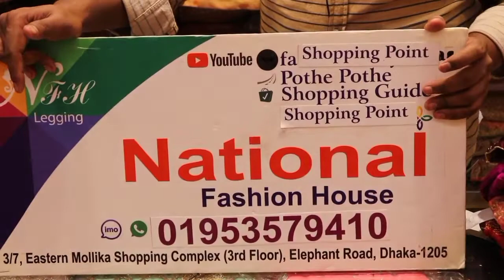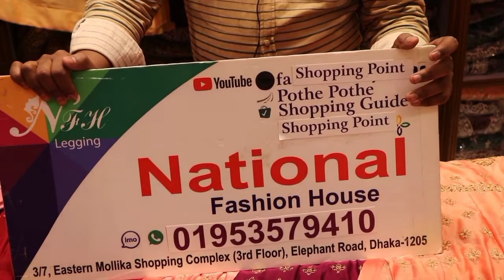বছরের শেষ অফারে বাচ্চাদের গাউন কালেকশন || new gown collection 2020 ||wholesale price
baby_gown_collection_price_in bd#